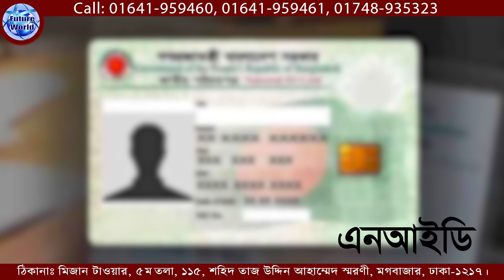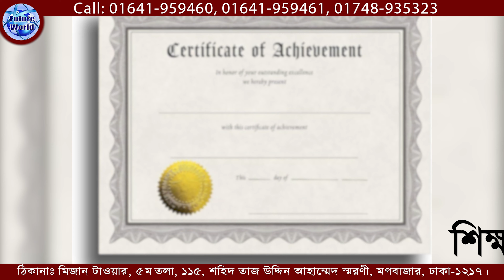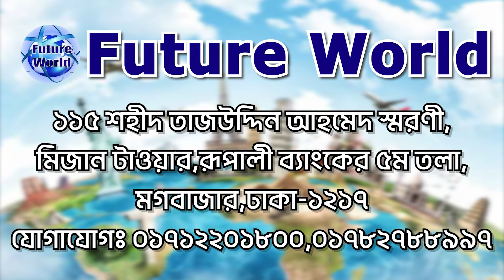🇵🇱 Poland 💯% Visa.পোল্যান্ড জব ভিসা দ্রুত সময়ের মধ্যে। পুরো ভিডিও টি দেখুন ।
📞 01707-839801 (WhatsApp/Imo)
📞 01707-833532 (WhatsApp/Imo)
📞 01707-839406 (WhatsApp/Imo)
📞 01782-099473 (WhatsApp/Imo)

🇵🇱 পোল্যান্ড, সরকারিভাবে পোল্যান্ড প্রজাতন্ত্র ইউরোপ মহাদেশের মধ্যস্থলের একটি রাষ্ট্র ও ঐতিহাসিক অঞ্চল। এর রাজধানীর নাম ওয়ারশো। এর পশ্চিমে জার্মানি, দক্ষিণে চেক প্রজাতন্ত্র ও স্লোভাকিয়া, পূর্বে ইউক্রেন ও বেলারুস, এবং উত্তরে বাল্টিক সাগর, লিথুয়ানিয়া, ও রাশিয়া অবস্থিত।

🇵🇱 রাজধানী: ওয়ারশো
🇵🇱 মুদ্রা: পোলীয় জলোটি ও ইউরো
🇵🇱 মহাদেশ: Europe
🇵🇱 সরকারি ভাষা: পোলীয় ভাষা

🛠 পোল্যান্ড কন্সট্রাকশন সেক্টরে বিভিন্ন ধরনের অভিজ্ঞ - অনভিজ্ঞ মেশন, টাইলস মেসন, ব্রিক লিয়ার, রড বাইন্ডার, স্টিল ফিক্সার, কার্পেন্টার, ইলেকট্রিশিয়ান, প্লাম্বার, পাইপ ফিডার, ওয়েল্ডার, সুপারভাইজার, ডিপ্লোমা ইনজিনিয়ার সহ বিভিন্ন পদে চাকুরী সহ ভিসা হচ্ছে।

🛠️ পোল্যান্ড সহ বিভিন্ন দেশে কাজ জানা, অভিজ্ঞতা আছে এরকম লোকের চাহিদা অনেক বেশী থাকে। তাই যারা কাজ জানেন না তারা কাজ শিখুন। তারপর বিদেশে কাজের উদ্দেশ্যে গমন করুন। তাহলে আপনার বৈদেশিক কর্ম জীবনে নিশ্চিত শতভাগ সাফল্য লাভ করতে পারবেন।

🇵🇱  পোল্যান্ড ভিসার ডকুমেন্টস :
📚 পাসপোর্ট
📚 ছবি
📚 জাতীয় পরিচয়পত্র

🇵🇱 পোল্যান্ড ভিসা
🧭 ১৫ দিনে সাবমিশন ও ভিসা

🇵🇱 পোল্যান্ড Visa : খরচ বিবরন  :
🌎 প‍্যাকেজ : ০১ #
মোট খরচ : ১২ লক্ষ ৫০ হাজার টাকা।
এডভান্স : ১ লক্ষ টাকা।

🏠 কর্পোরেট অফিস :
🌍 Future World
115, Sohid Taj Uddin Ahamed Shorony, Moghbazar, Dhaka-1217, Bangladesh.

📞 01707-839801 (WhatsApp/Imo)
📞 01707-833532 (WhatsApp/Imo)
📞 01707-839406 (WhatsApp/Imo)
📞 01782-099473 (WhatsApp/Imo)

ধন‍্যবাদান্তে.
সিইও
মোহাম্মদ ইমাম মেহেদী
@Future World